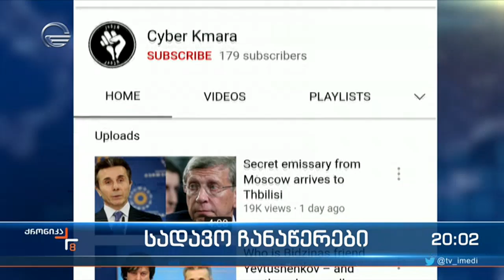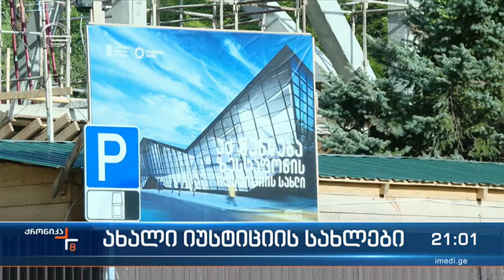ქრონიკა 20:00 საათზე - 27 აპრილი, 2022 წელი